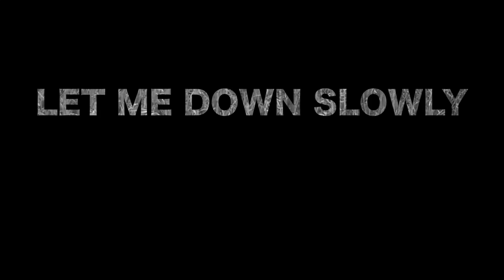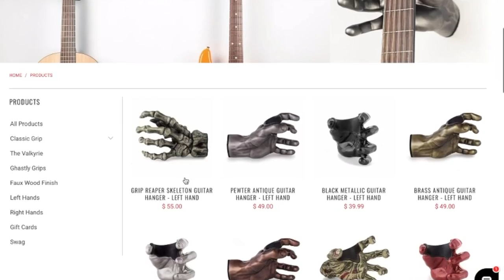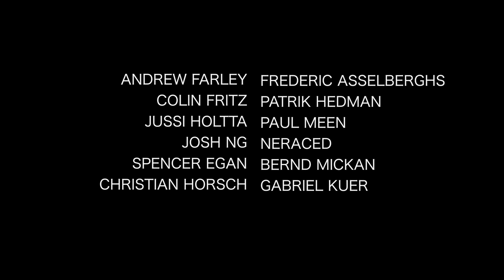LET ME DOWN SLOWLY / Alec Benjamin and Alessia Cara - Cover by Rachel Hardy and Ajay Jameson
We hope you enjoy "Let Me Down Slowly" by Alec Benjamin feat. Alessia Cara. It's something a little different than usual. Ajay and I have wanted to collaborate for years and I am so excited to have finally recorded with him!

Listen on Spotify (Also available on all other music / streaming platforms)

Need equipment recommendations? Everything I use, including my computer build, studio equipment, filming equipment, and music gadgets can be found